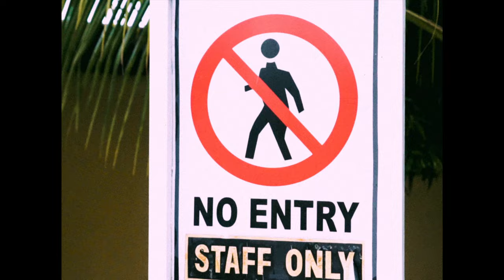D Blingx ft O Bouy - Sadia - (Official Music Video)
DN Music teams up with the versatile Tamale based Artist "O Bouy" to bring up this great masterpiece.